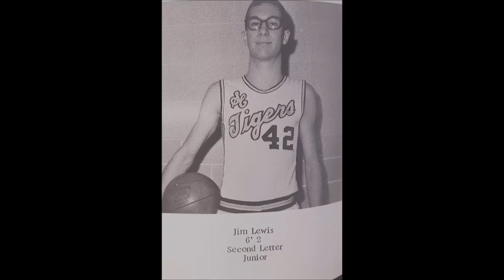1968-69 Smith-Cotton basketball archive video part 1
1968-69 Smith-Cotton basketball team part 1